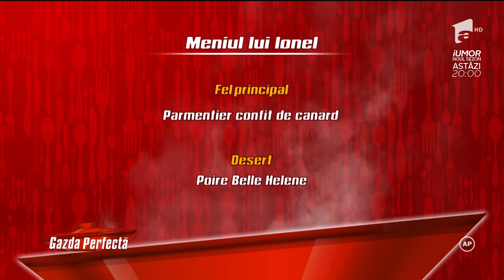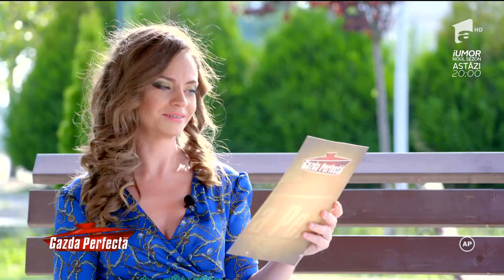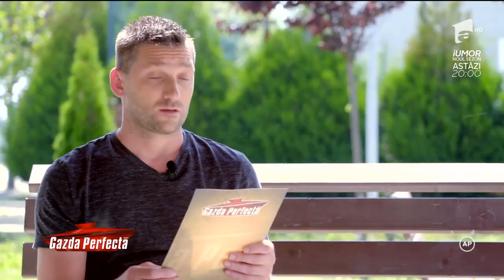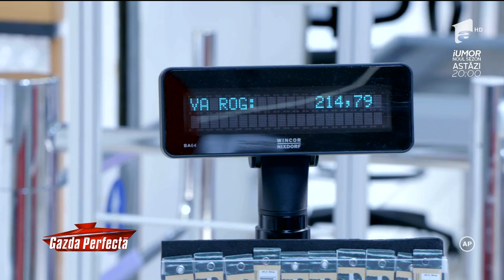Ionel Trandafir, "Gazda Perfectă" din această ediție. Ce meniu le propune invitaţilor!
Ionel Trandafir este "Gazdă Perfectă" pentru Anca Bejan, Ileana Gabriela Georgescu, Alina Stanciu și Travis Silviu Podaru.

Urmăreşte „Gazda Perfectă” şi pe:
➠ TV Antena 1, de luni până vineri, de la ora 17:00.